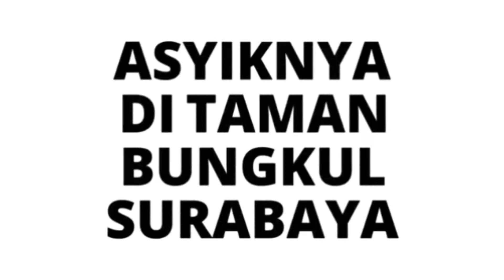Asyiknya di taman bungkul Surabaya